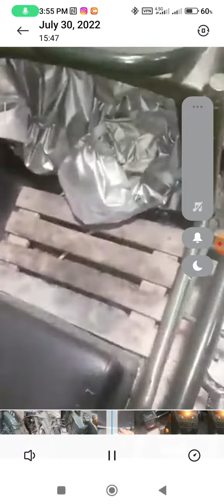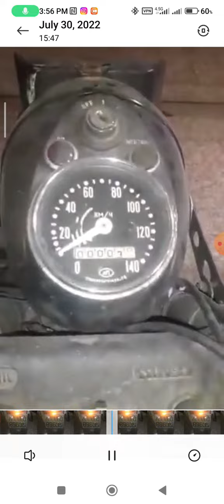BMW. تولید سال 1935 این موتور سیکلت برای جنگ جهانی دوم ساخته شده سیکلت سازان 09126502039